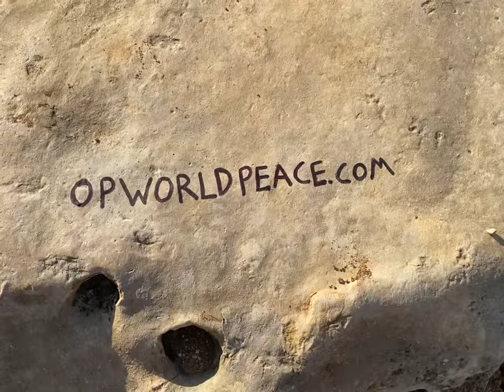Cliff Jumping Vlog/ Compilation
I Got U ( ft. Jax Jones ) - Duke Dumont
Boneless - Steve Aoki
Pursuit of Happiness ( Nightmare ) - Kid Cudi
Memories ( ft. Kid Cudi ) - David Guetta